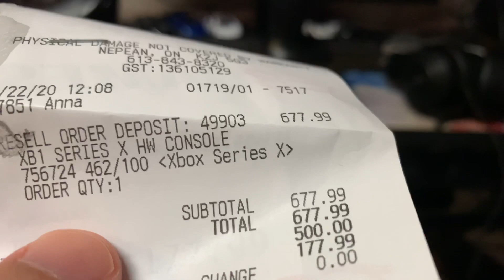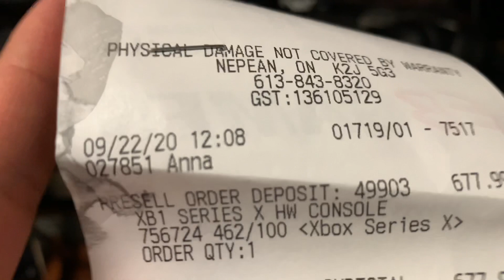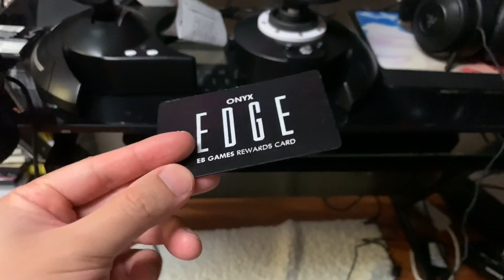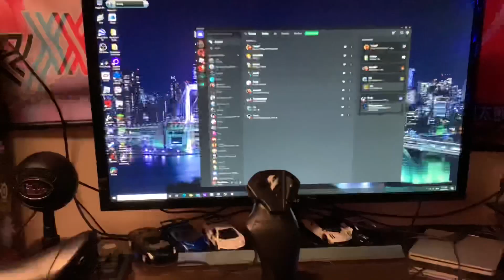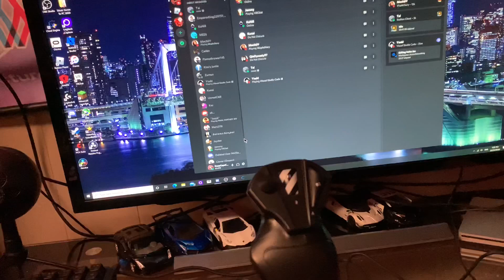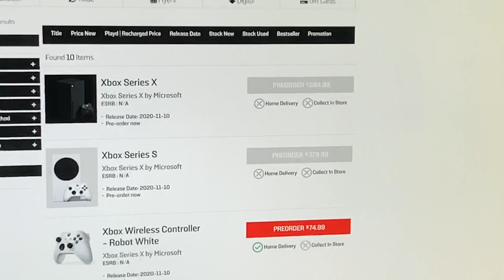Just got my xbox series X pre-order at retail EB Game store in Canada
I was in the 27th line and the ebgames manager came outside said there’s no series S just 215 Xbox series X are in stock preOrder than he counting the customers lining up was like 77 of us than were just chilling. so it took me little bit while that I didn’t made some clip of video goofy around with gamer fans lining up, so it was pretty long lineup to get my pre order xbox series X this morning sept 22 while waiting for the line to move, so our eb games local retail store near my house just opens at 11am morning while people probably had to be ready to get their pre order paid off at retail store during convid19 pandemic wearing mask inside so yeah its just sunny and little cold in canada, anyways hope you guys enjoy my video or you already got your xbox series X pre order that would be next year again with more stocks. I’ll make another video when I am picking up Xbox series X on November 10 Tuesday.